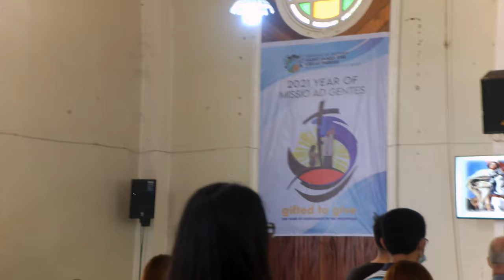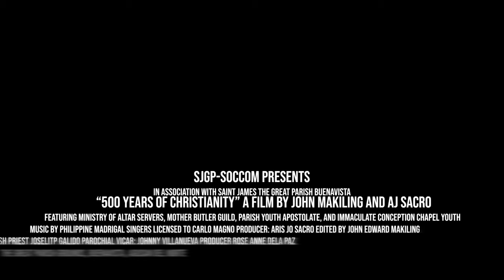500 Years of Christianity in the Philippines - Saint James the Great Parish Buenavista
Five hundred years of jubilee,
Five hundred years of blessings,
Five hundred years of graces;
We are gifted to give!

The story of the Philippines is the story of the Church’s “most successful missionary effort in Asia” (Bokenkotter, 2005). Like the proverbial grain of the mustard seed sown in fertile earth, the growth and development of the Church and the Philippines were the fruits of the labors of missionary friars, sustained by an indigenous clergy, and made vibrant by a faithful people. Jesuit historian Fr. John Schumacher writes: “Whether one is a believing Catholic or not, the development of the Filipino nation cannot be understood without a knowledge of the major, often decisive role that the Church has played, well or ill, in that process, and continues to play.”

The Parish Youth Ministry of Saint James the Great Parish joins the Catholic Church in the Philippines on celebrating the 500 Years of Christianity in the Philippines.

Special thanks to:
[1] John Makiling (Editor & Social Communications Head)
[2] Ajboy Sacro (Videographer)
[3] Sofia Fortun (Mother Butler Guild Coordinator)
[4] Jan Rey Yonson (Youth Coordinator)

Be informed! Be updated!